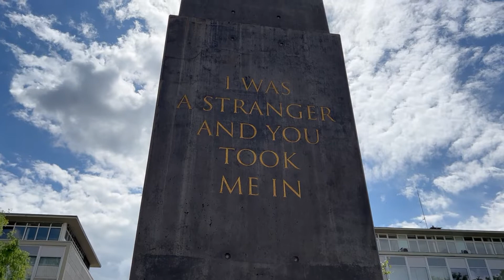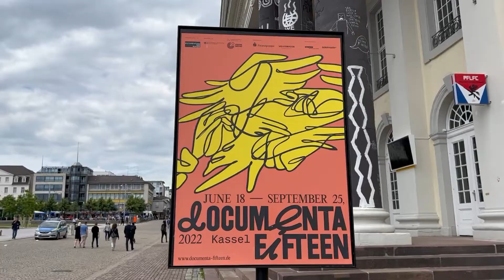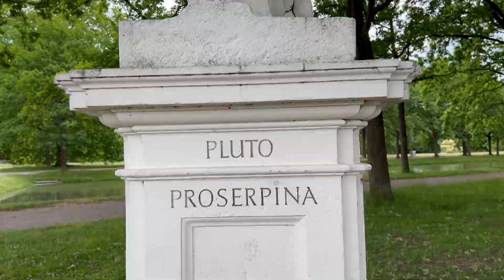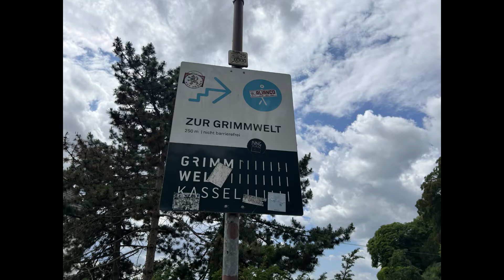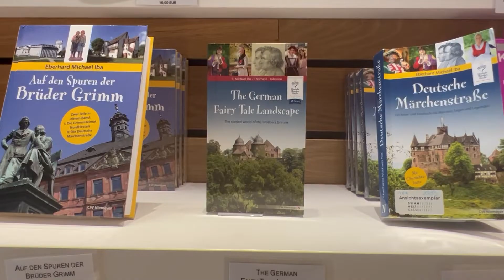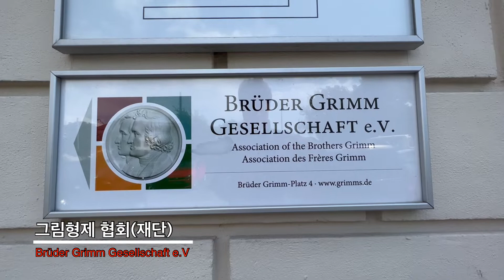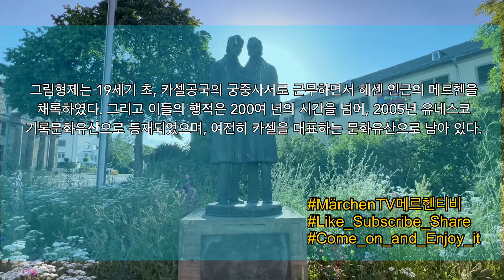Dr. Lim goes to Märchenstrasse 2022_Kassel_01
@Visit & Spots
   -. Olu Oguibe의 오벨리스크 : Obelisk des Künstlers Olu Oguibe (documenta 14)
   -. 프리드리히 광장 : Friedrichsplatz
   -. 구스타프말러 계단 : Gustav_Mahler Treppe
   -. 오랑게리 성 : Schloss Orangerie
   -. 칼사우에 주립공원 : Staatspark Karlsaue
   -. 그림형제 박물관 : Grimmwelt Kassel
   -. 그림형제 협회(재단) : Brüder Grimm Gesellschaft e.V